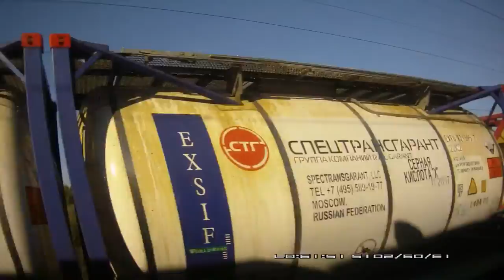Россия из окна поезда Костром- Киров осень 2015 г шестая серия